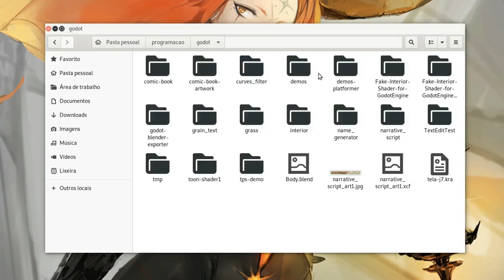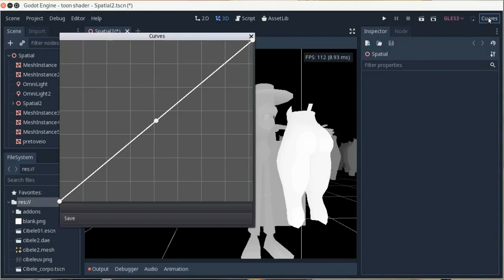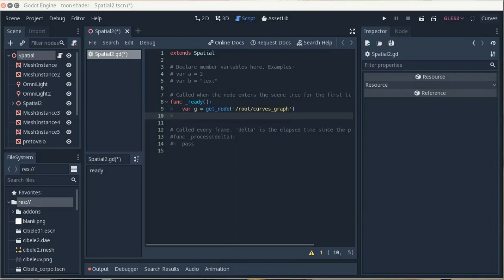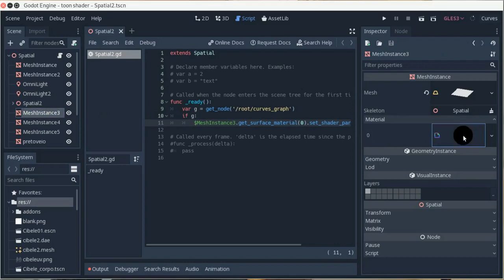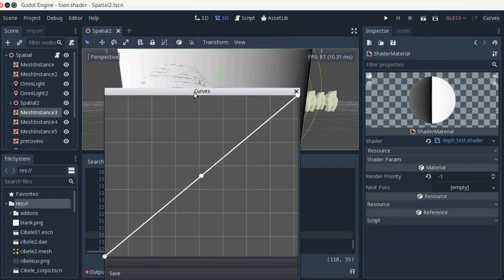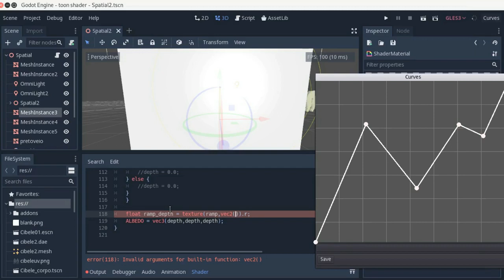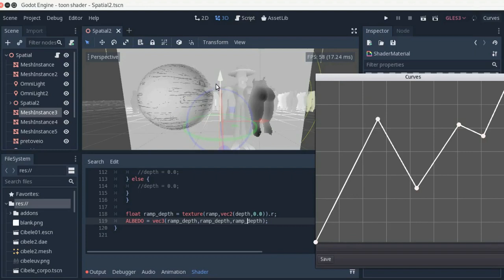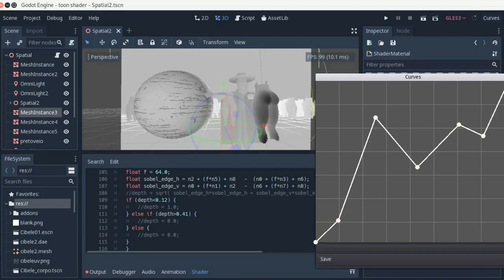wwp devlog 2019-05-11 toon shader [eng-subs]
[en] tool make to help to develop my toon shader
[pt] tive que criar uma ferramenta p ajudar na criação do meu shader